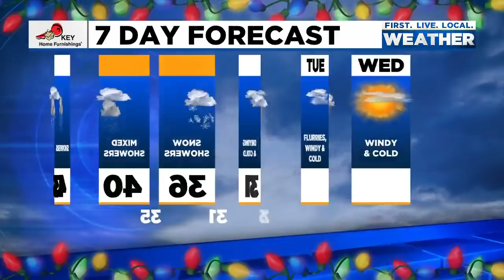Friday morning FOX 12 weather forecast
Here is your FOX 12 forecast for the morning of Friday December 24, 2021.